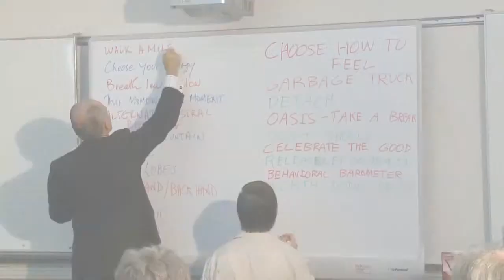Stress to Strength Experience preview with Dr John Hinwood